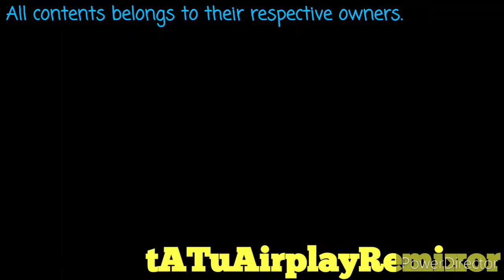[COLLAB OFF-STYLE] [V3-ish Sparta Storm King Remix] {TDPI} Scarlett: I am Evil! ((American Spanish))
Total Drama: Pahkitew Island - Scarlett performing I Am Evil Sparta Remix. My happy friday is enjoyed.

My credits:
ivylovestatu.anna86
Poetic Thrill
t.A.T.u. Music
KikoGamez
\O/
lyublytatu
juanpiazul
Teh3dSpartan
t.A.T.u. Central

Hope you enjoy to tATuAirplayRemixor!!!